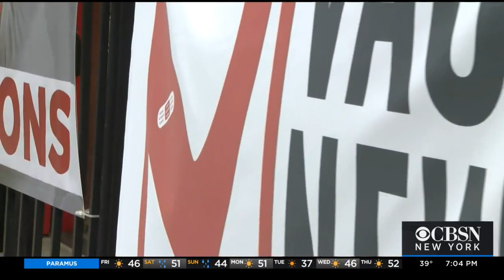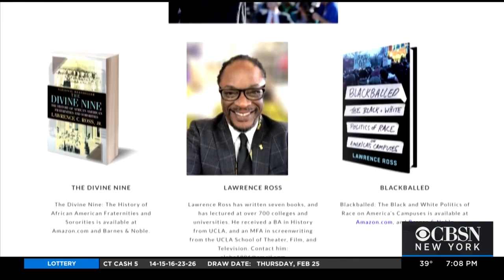Black History Is Our History: Part 3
All this month, CBS2 has been honoring Black History Month with stories of strength, inspiration and hope. CBS2's Dana Tyler, Aundrea Cline-Thomas, Lisa Rozner and Elise Finch report.